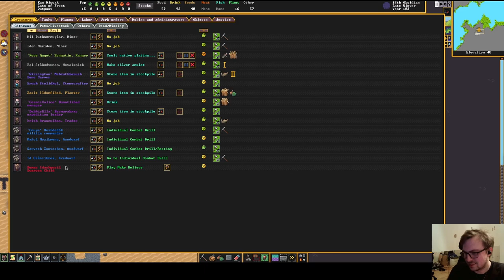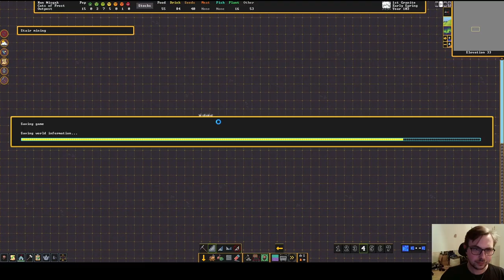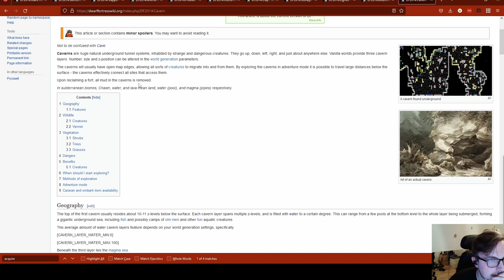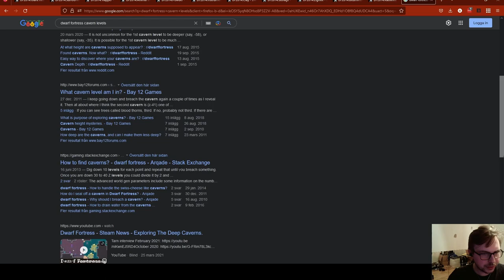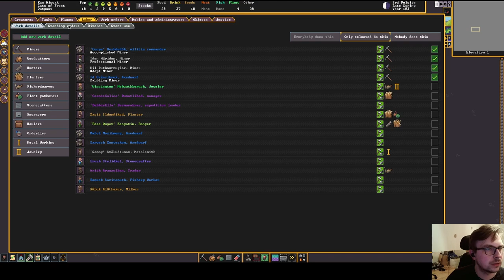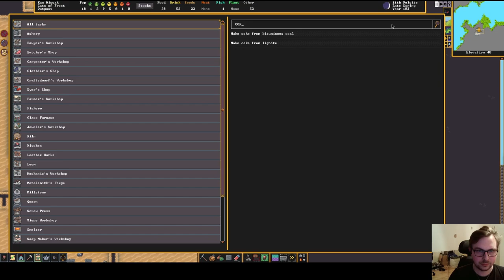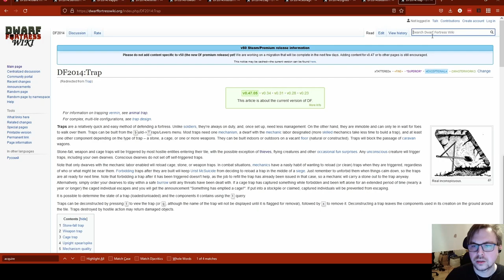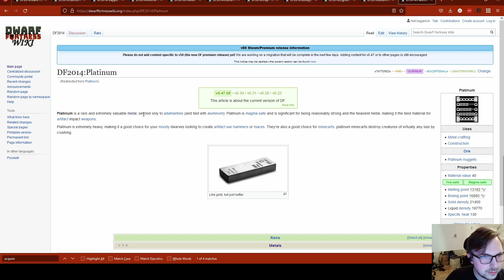Cats of Frost #6 - Bejeweled Platinum Crutches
After much pressure from chat I have agreed to base my economy on very very expensive & fancy crutches. *sigh*